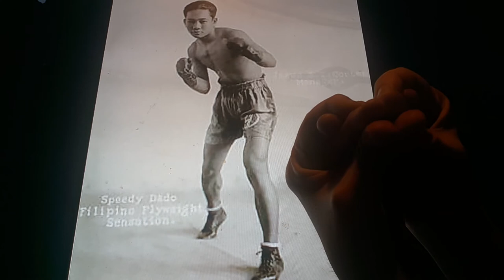Horacio the handsnake - Speedy Dado